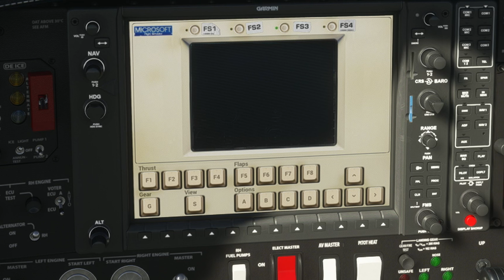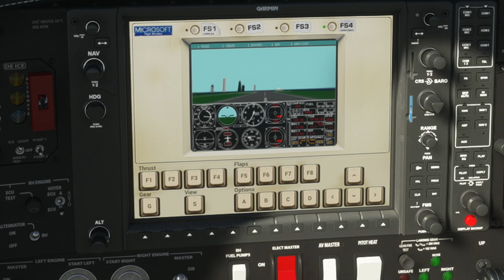Microsoft Flight Simulator(2020)で初代Microsoft Flight Simulatorが遊べるイースターエッグ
40年前に発売された初代Microsoft Flight Simulatorの非公式移植版が本家にイースターエッグとして採用される、その出現方法とは？ - GIGAZINE

Microsoft Flight Simulator(2020)に、1982年～1989年に発売されたMicrosoft Flight Simulatorシリーズ初期4作品が遊べるイースターエッグが、シリーズ40周年記念アップデートで実装されました。

2000年4月1日より運営している老舗ニュースサイト。1ヶ月のページビューは2018年1月時点でRSSなど含めて約9946万、1ヶ月のユニークユーザー数は約2471万。読みは「ギガジン」、オンラインマガジンとしてギガバイト級のサイトという意味で、「MAGAZINE（雑誌）」＋「GIGA」を由来とする造語。